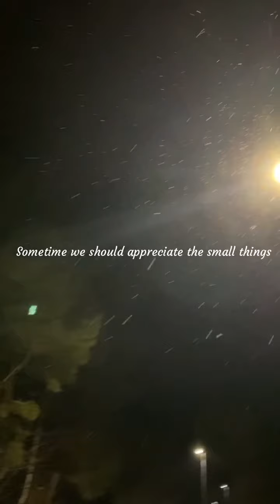Winter in Wonderland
Beauty of snowflakes